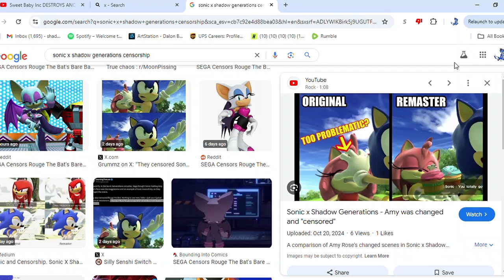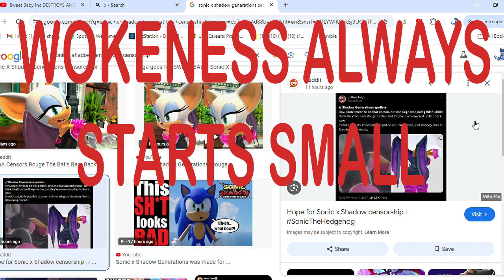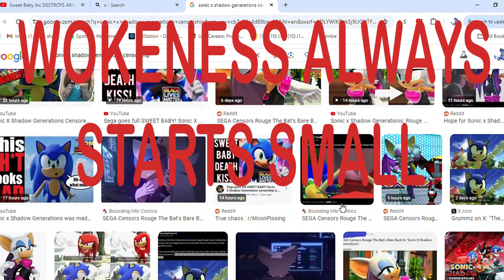sonic x shadow generations being censored (wokeness always starts small)